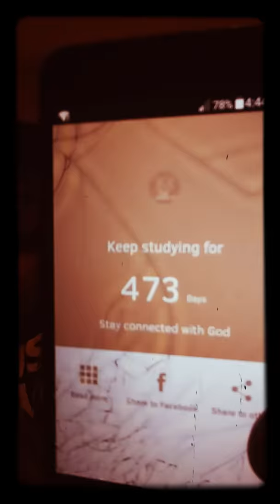Happy Monday Morning!!💃👋📖🌞🙏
Aged women💜